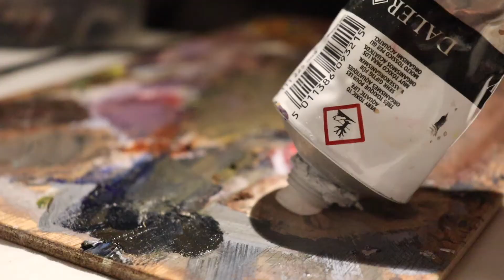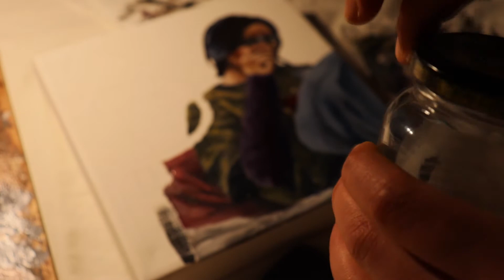🌙 Midnight snacks //paint with me at 2am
late night painting series 6x6inch oil on canvas painting. and yes i do paint on school nights

✨ socials ✨
♡ instagram- @hayilatybtra (behind the scenes of my paintings and more art stuff)

✨ facts ✨
age? 15
editing app? iMovie
hotel trivago